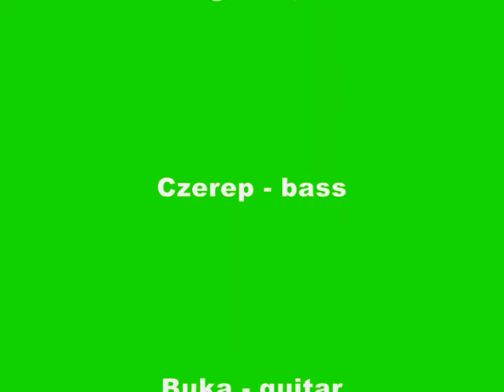CZOUG Hałabała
This is the third track from the band CZOUG "Demo Hałabaniaste" which was recorded in February 2010.

Oto trzeci utwór zespołu CZOUG pochodzące z "Demo Hałabaniaste", które zostało nagrane w lutym 2010 roku.